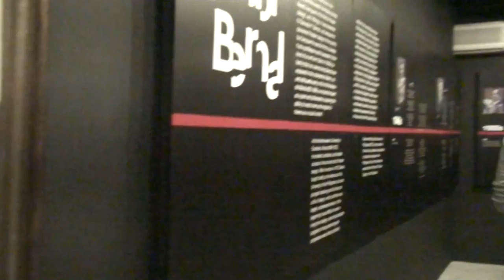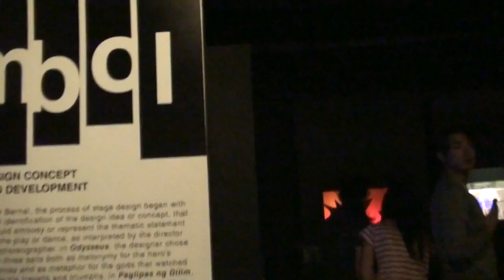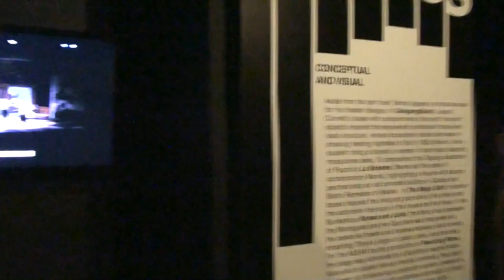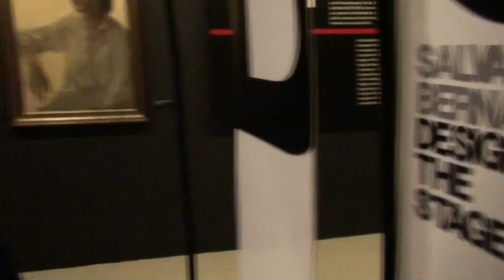ArtSpeak: Dr. Nicanor Tiongson, Part 8